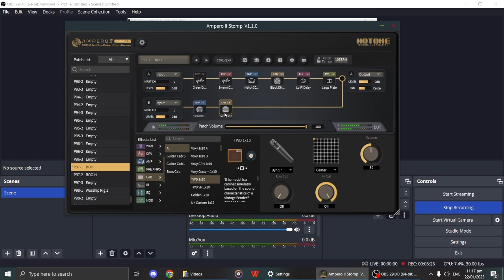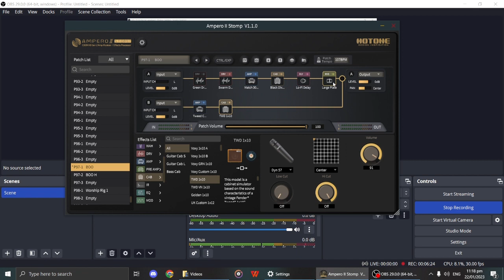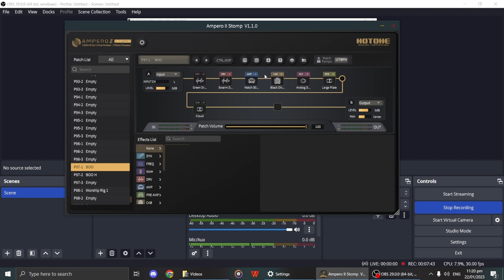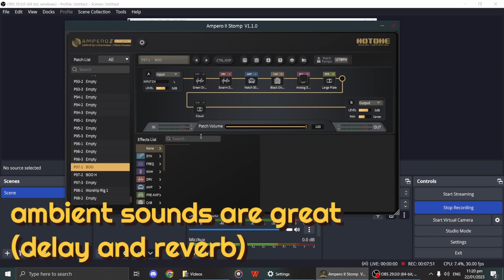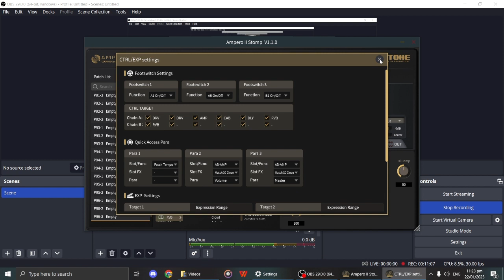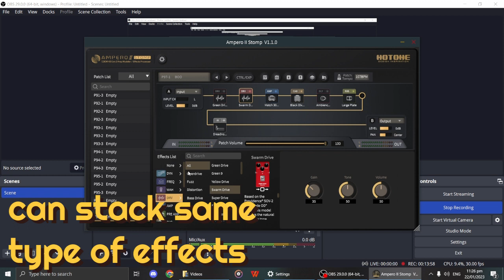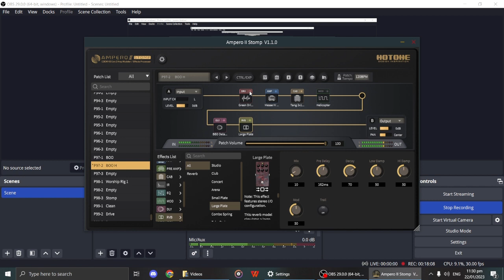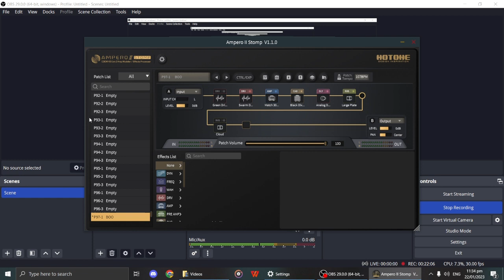Kamusta si Ampero II?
Hotone Ampero II

Guy! Ito ang personal take or opinions ko about sa Ampero II. Mga personal na nagustuhan at hindi ko nagustuhan sa Ampero II. Great unit!

0:00 intro
pros
1:18 looks
2:55 versatile routing options
6:47 high DSP limit
8:03 ambient sounds are great (delay and reverb)
9:34 versatile footswitches
12:01 can stack same type of effects
13:02 amp models are great

cons
14:44 no scene or snapshot mode
15:14 unit and screen size are small
16:05 editing software issues

17:02 conclusion